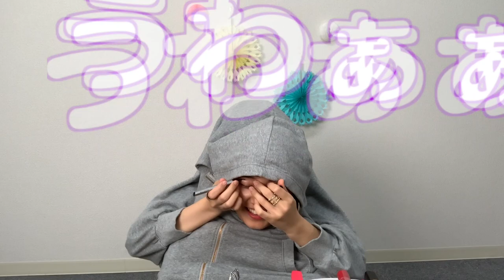【爆笑】二人羽織メイクやってみた結果…